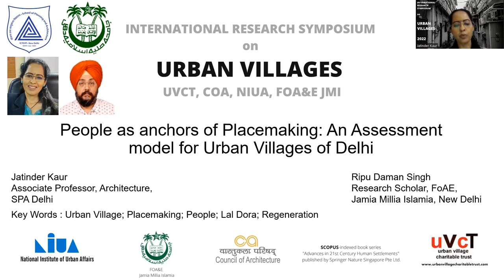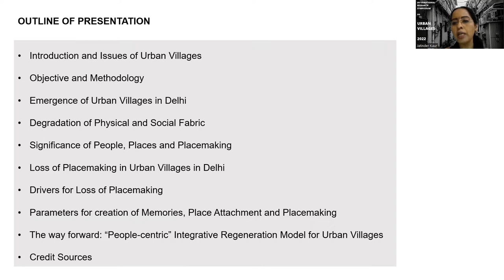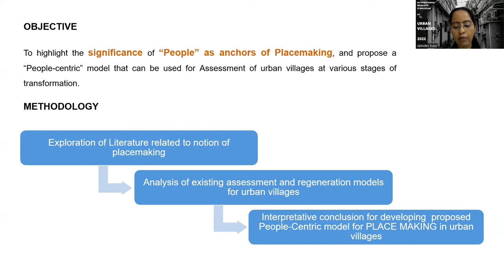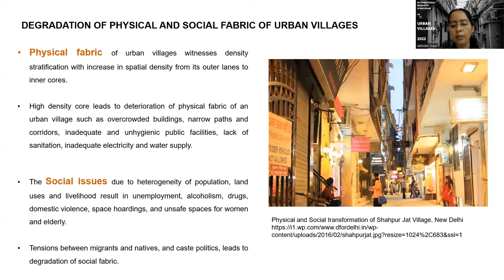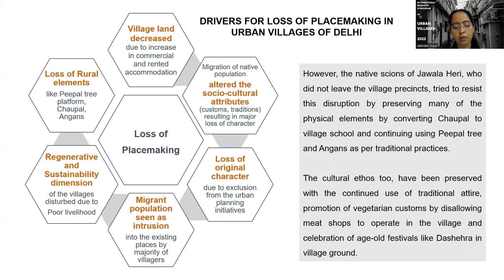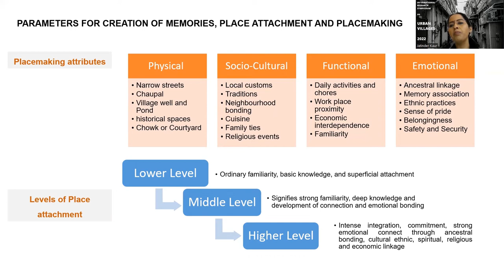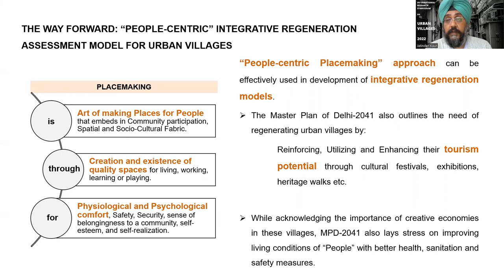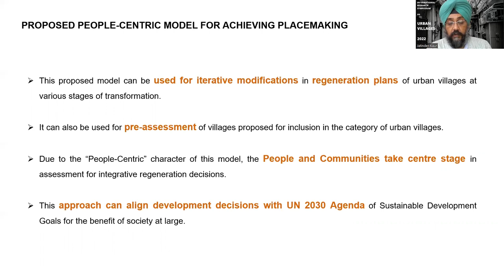JKRDS22293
Dr. Jatinder Kaur is presently working in the School of Planning & Architecture, New Delhi as Associate Professor in Architecture. With a graduation in Architecture in 1994, she did her post-graduation in Construction Technology and Management in 2008, and a PhD titled “Design Strategies for Energy Efficient Building Envelope: Office Buildings in Composite Climate of India”. Her research interests are in the areas of Design for Energy Efficiency, Visual Arts, Crafts and Graphics. She is a well-known artist, administrator and academician in the field of Architecture.

Prior to serving at School of Planning & Architecture, Delhi, Dr. Jatinder Kaur had been the Professor and Head of GZS School of Architecture & Planning, MRSPTU, Bathinda. She has a vast experience of 26 years in teaching & research. She has more than 20 publications in journals and conferences at national and international level. She holds 2 patents in the form of Copyright and a Design registration. She has delivered many invited talks and lectures on Energy Efficient Building Design in leading universities, institutions and organizations. She has organized many national conferences, workshops and seminars during her academic career. She was selected by Bureau of Energy Efficiency, Ministry of Power, Govt. of India for the “Knowledge Transformation Programme cum Field visit to Germany for the Energy Efficient Built Environment in India in 2018. A poster designed by her was selected by Uttarakhand Government for breastfeeding under “Poshan Abhiyan” in 2019.

Ripu Daman Singh is working as Associate Professor in Architecture at MRSPTU Bathinda and presently enrolled for Ph.D. in Faculty of Architecture and Ekistics, Jamia Millia Islamia, New Delhi. His research is related to analysis of works of Bhai Ram Singh and his contributions towards Indo-Saracenic Architecture.  With a graduation in Architecture in 1994, he completed his post-graduation in Architecture in 2008 and joined Jamia Millia Islamia as full time Research Scholar in 2021. His other areas of interest are History of Architecture, Architectural Drawing, and Design for Energy Efficiency.

Ripu Daman Singh has served as Head of GZS School of Architecture & Planning, MRSPTU, Bathinda from 2016 to 2019. During his tenure as Head of Department, he was appointed Chairman Board of Studies, Faculty of Architecture and Planning, MRSPTU; Chairman, Department Board of Control; Convenor, Faculty of Architecture and Planning; and Convenor, Departmental Doctorate Research Committee. He has a vast experience of 26 years in teaching & research. He has more than 20 publications in journals and conferences at national and international level. He has cleared GATE Architecture 2020 with an All-India Rank of 09. He was awarded the A3F Teacher Award 2019-20 by A3 Foundation, Chandigarh; Award for faculty for guiding winning entries in INSDAG 2016, Build Today Journalism award 2010 and Birla While Yuva Ratna Award in 2016. He was associated with MODROBS project of AICTE as Co-incharge and TEQIP project worth 10 Crores as MIS Coordinator.